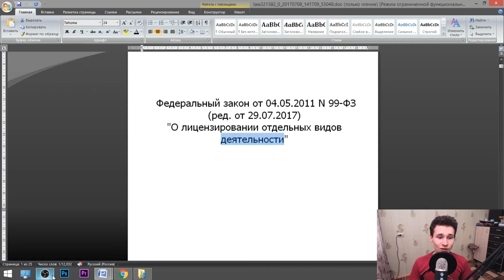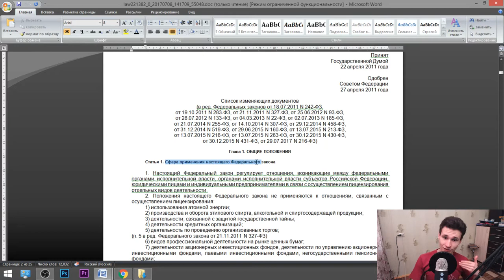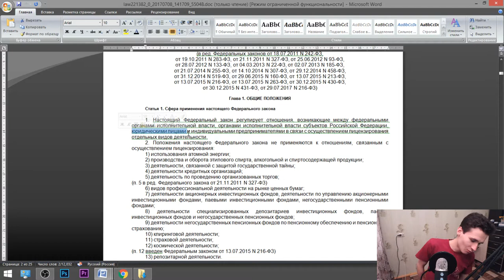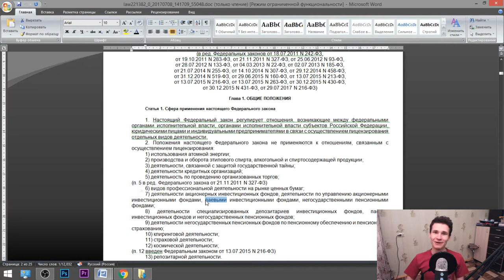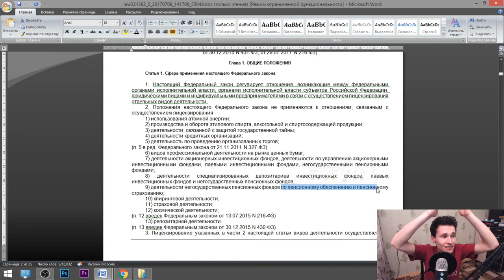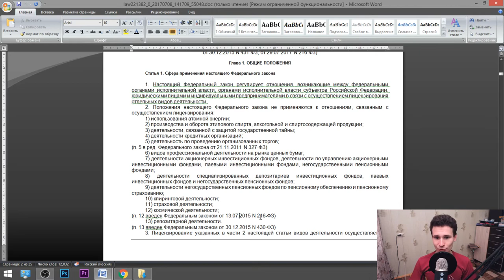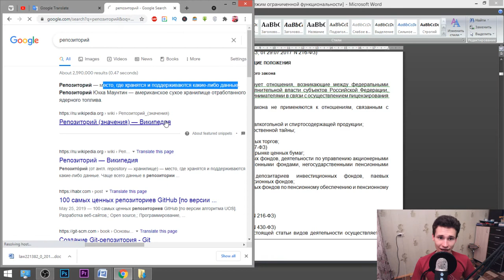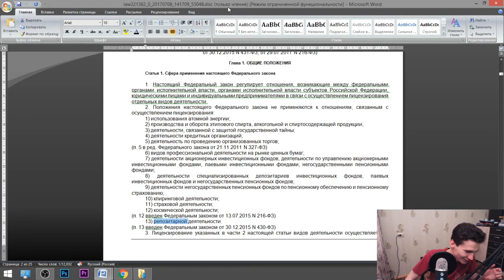If you want to build a business in Russia, watch this | Russian lessons about laws and jurisdiction